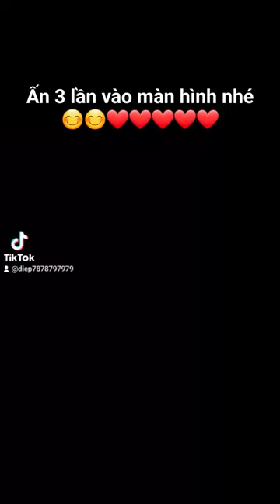28 tháng 9, 2023